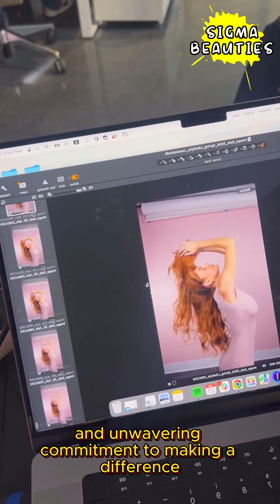Gorgeous Model & FashionNova Ambassador - Jocelyn Binder | Biography, Lifestyle & Relationship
There is never a need to strike a video down when you can get it removed within the same day and keep the channel and yourself happy!